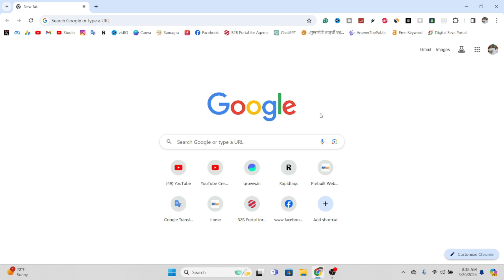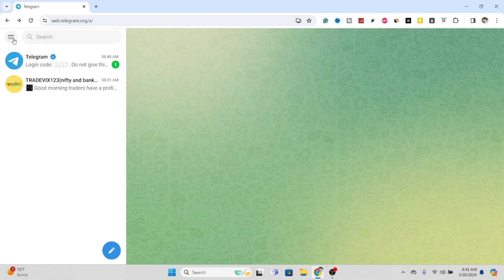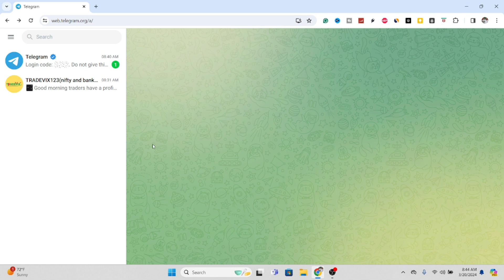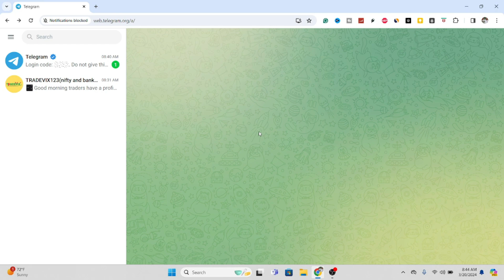How to use Telegram in PC | Telegram pc me kaise chalaye | Telegram pc me login kaise kare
About This Video:-  Hello dosto aaj ke video me aap dekhenge ki How to use Telegram in PC | Telegram pc me kaise chalaye | Telegram pc me login kaise kare iske bare me.

how to use telegram in laptop
telegram use
use telegram on windows
how to open telegram in computer
telegram for pc
how to use telegram without phone number
how to download telegram
laptop me telegram kaise chalaye
computer me telegram kaise chalaye
pc me telegram kaise chalaye
telegram ko computer me kaise chalaye
apne laptop me telegram kaise chalaye
telegram app for pc
telegram laptop mein kaise chalayen
laptop me telegram kaise download kare
telegram ko pc me kaise chalaye
laptop me telegram kaise use kare
windows 10 me telegram kaise download kare
telegram ko computer me open kaise karen